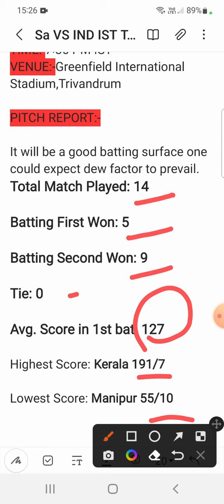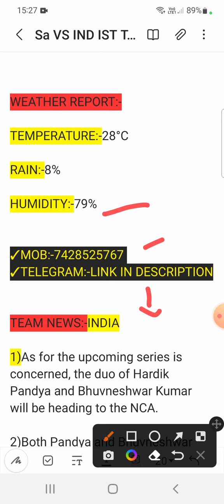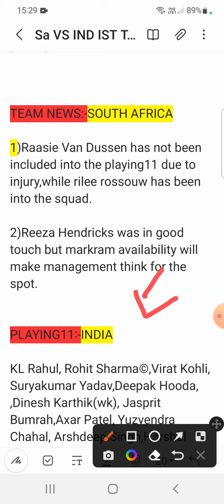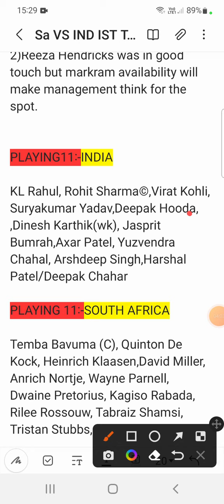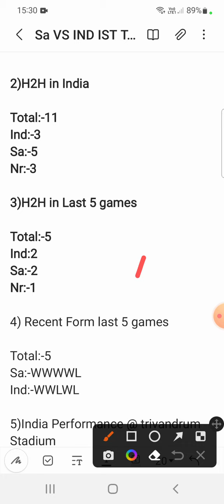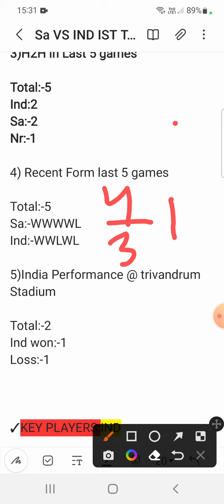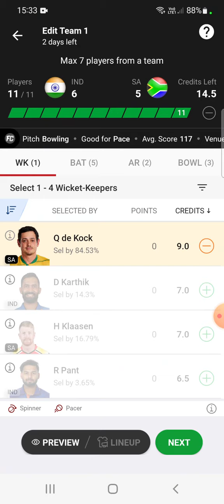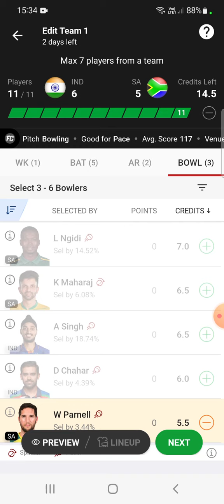India Vs South Africa 1st T20 2022 Match prediction,Ind vs Sa dream11 prediction,Ind vs Sa t20